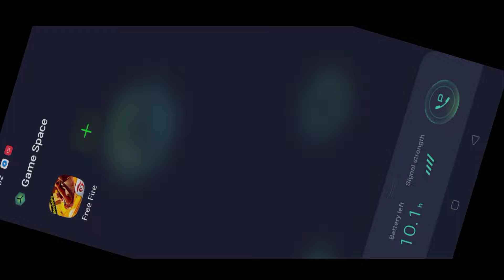All Gun Double New Glitch / How to Use M1887 Gun Two Hand | Free Fire New Bug | ko hack kaise karen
All Gun Double New Glitch / How to Use M18 Gun Two Hand | FreeFire New Bug | ko hack kaise karen

Is video ko dekhne ke bad ap free fire ki sare gun's ko double kar sakte hain !
Yea free fire ke ek neya glitch hai,  New update ane ke bad se yea trick chalu hua 😄

❣️👇 Suggests👇 ❣️

ETC ! You can visit our chanel for mor Free Fire New Glitch | Bug | Hack ♥️
now their able able all free fire tips and tricks videos.